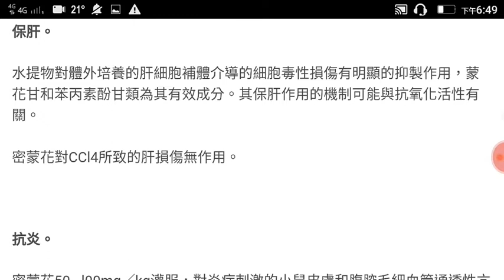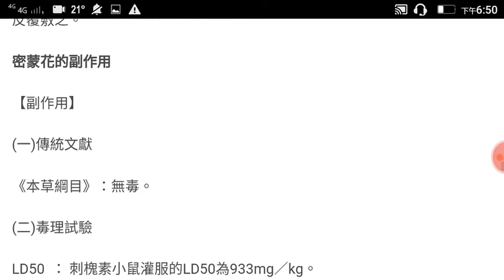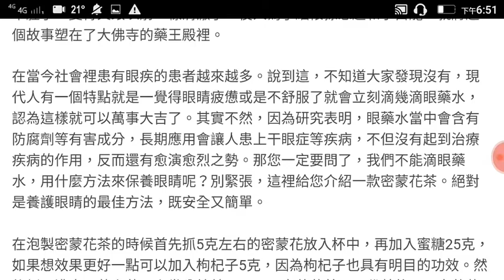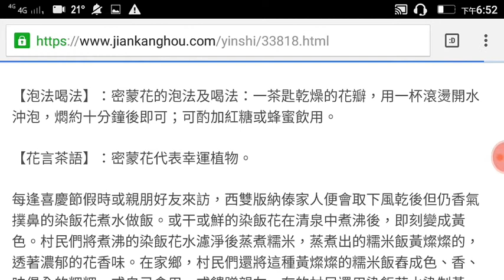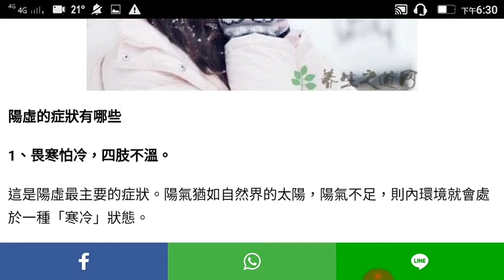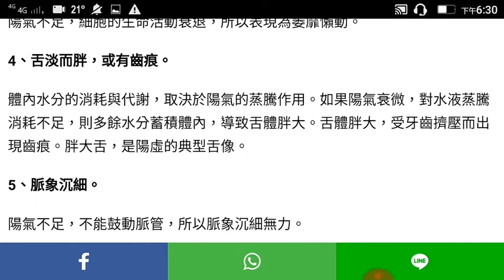清肝明目夏枯草密蒙花茶， 用得電腦， 手機多就要飲下啦！